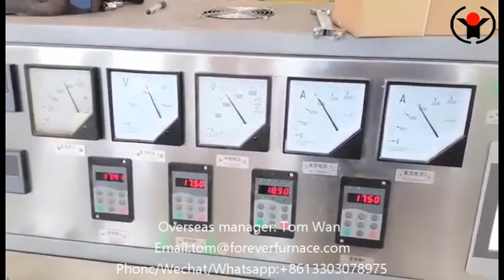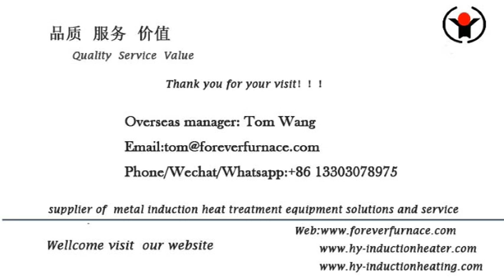automatic hot rolling ball production line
We are professional Steel ball production line